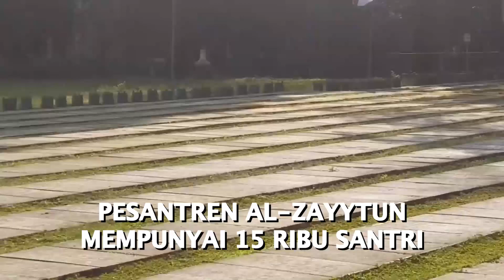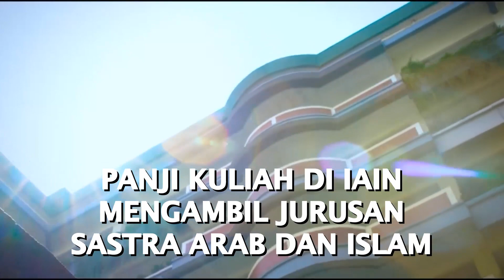Syech Panji Gumilang Dapat 500 Miliar dari Pesantren Al-Zaytun Indramayu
Syech Panji Gumilang adalah sosok kontroversial yang berhasil membangun pesantren besar Al-Zaytun. Dirinya kerap disebut Wahabi dan ikut gerakan NII.

Di episode Ragam Peristiwa kali ini, dapat kamu simak kisah Syech Panji Gumillang dalam upayanya membangun pesantren Al-Zaytun di Indramayu.